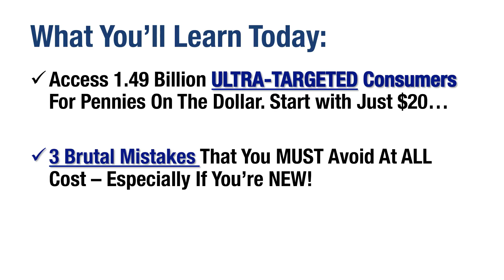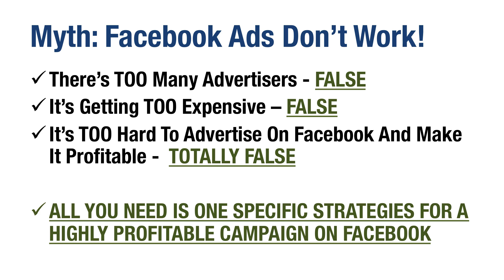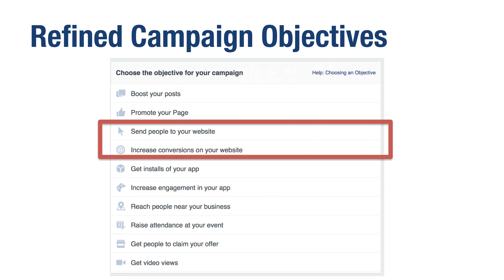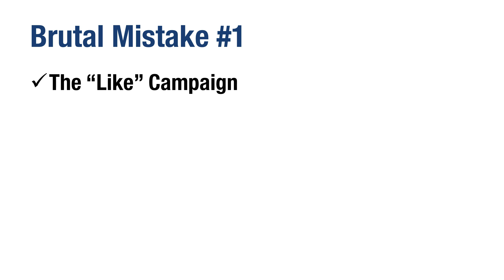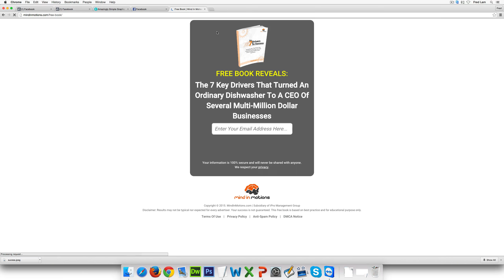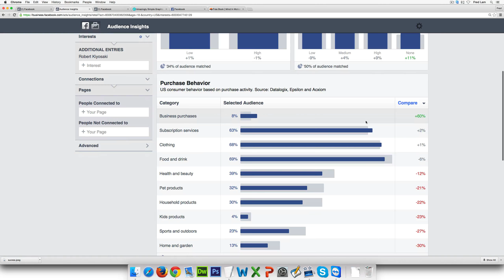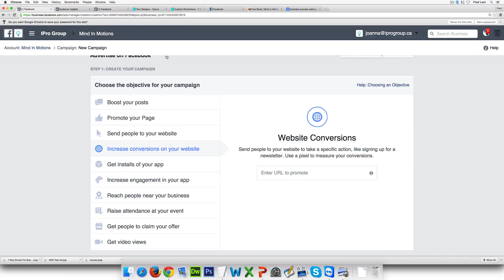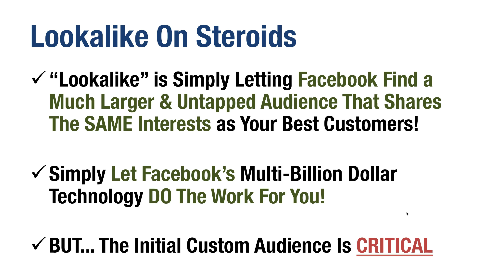August 20, 2015 | Fred Lam Part 1